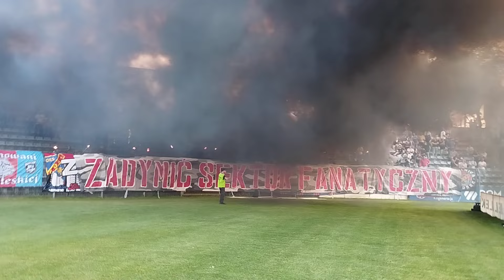Zadymić sektor fanatyczny - oprawa Odry na meczu z Motorem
Odra Opole - Motor Lublin 0-2, 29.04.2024, I liga (level 2.)